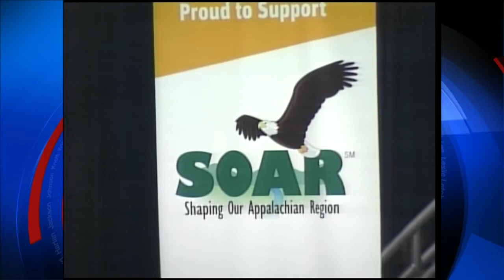Former mayor of Youngstown, Ohio talks at SOAR about growth through change